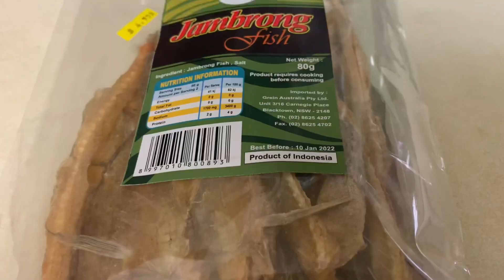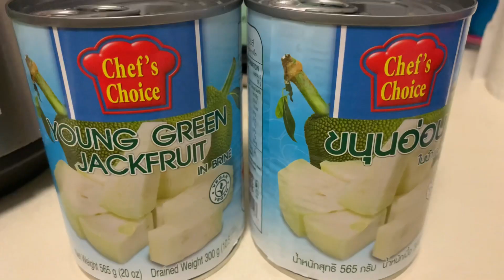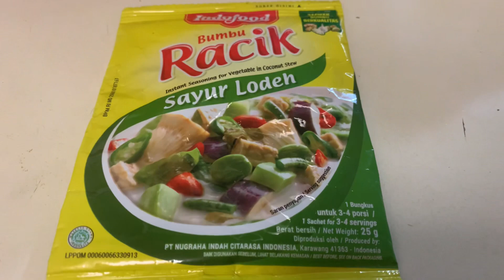Sayur Lodeh tanpa Santan